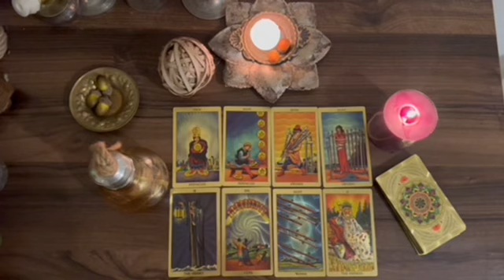TAURUS ♉️ YOU WILL GO FROM BROKE TO RICH TAURUS 🤑 - GOD WANTS TO SPOIL YOU!! TAURUS MARCH 2024